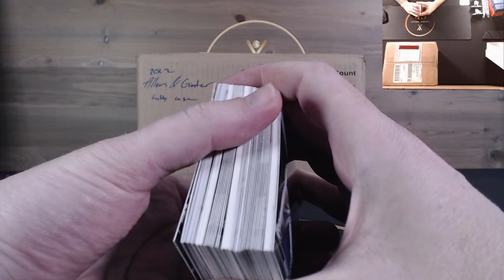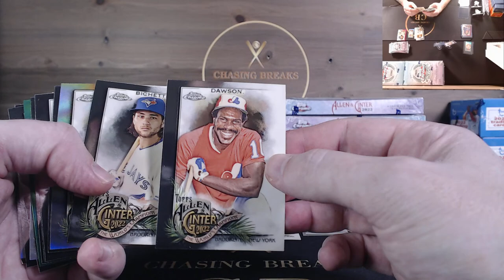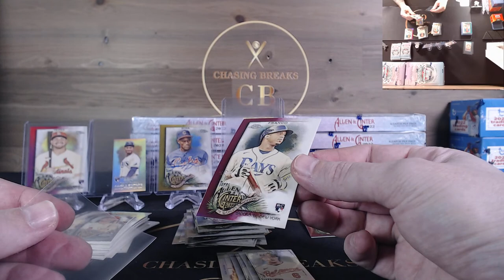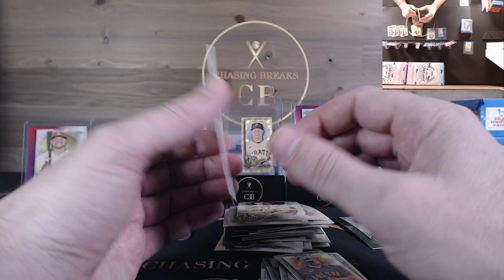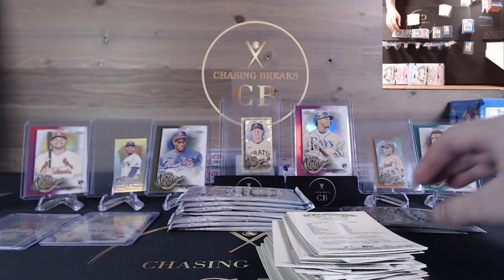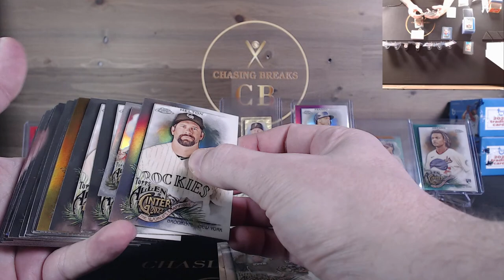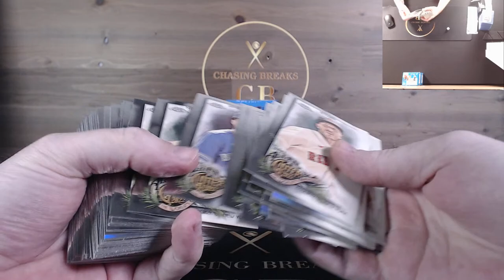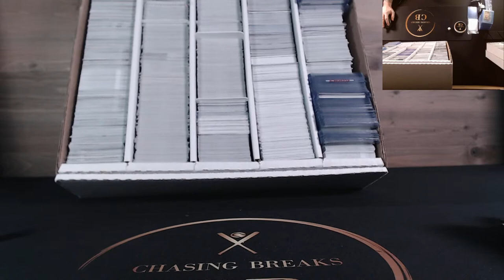2022 TPPS ALLEN AND GINTER FULL CASE!